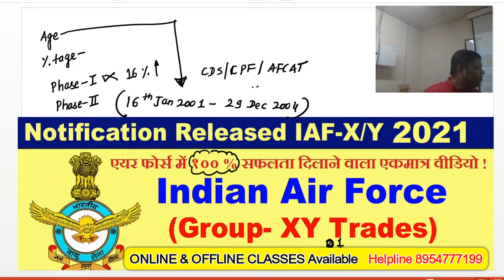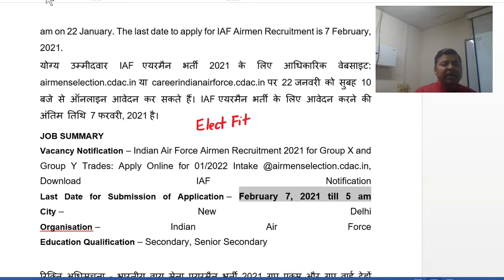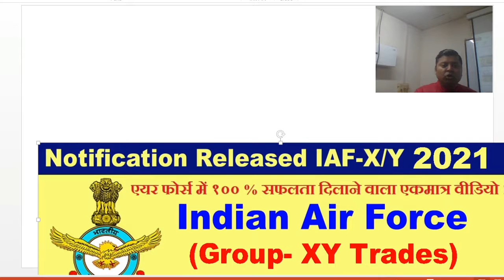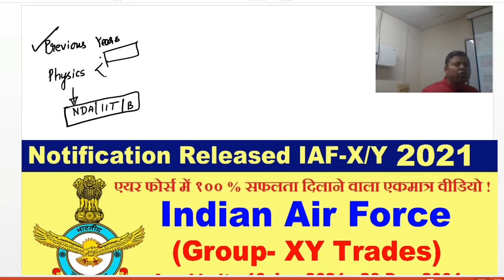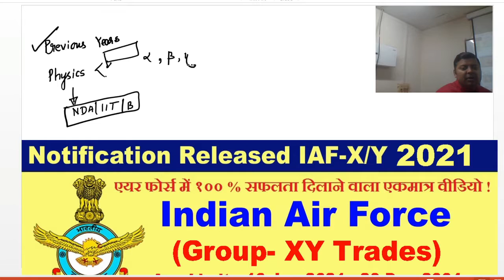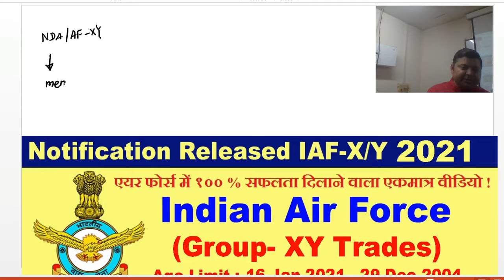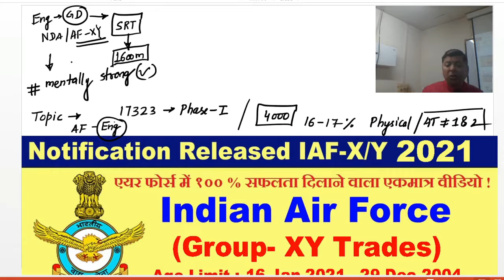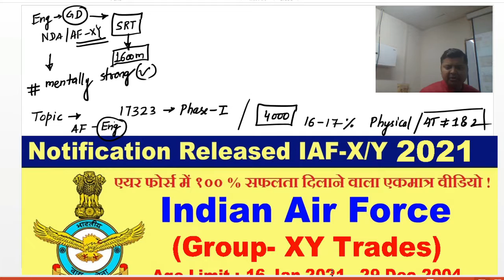Important Points about the Notification of Airforce Group XY 2021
AIRFORCE GROUP X and Y Notification 2021 for recruitment as AIRMAN in Indian Air Force.
ONLINE & OFFLINE classes for getting 100% Success in Defence Services Exams.